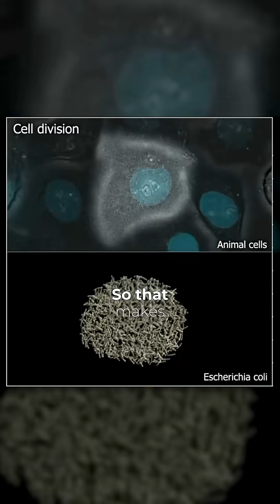Why Do Scientists LOVE Bacteria?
Microbiologist Dr. Kevin Anderson (petri) dishes out some reasons why he and other scientists love studying bacteria to understand mutations. Bacteria mutate fast (much quicker than people or animals) which makes them ideal for studying how mutations work and affect organisms. Scientists use bacteria to observe how mutations happen, spread, or disappear. From our series, "Beyond Is Genesis History? Vol. 2: Life & Design."